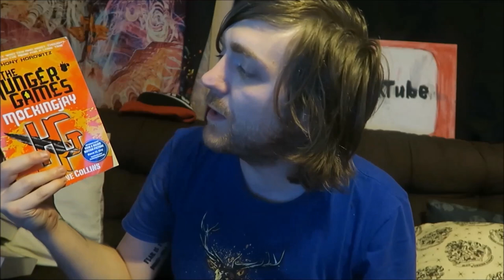Suzanne Collins - The Hunger Games: Mockingjay [REVIEW/DISCUSSION]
It's time.

BOOKS MENTIONED:
Suzanne Collins - The Hunger Games: Mockingjay